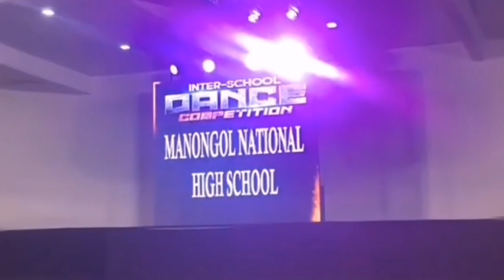2024 hiphop dance challenge ako yung puro tambling